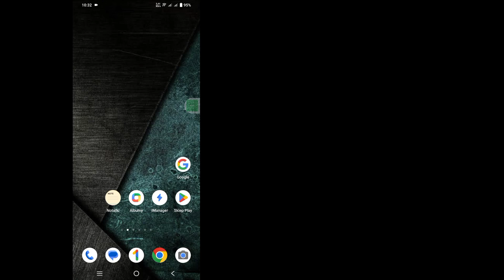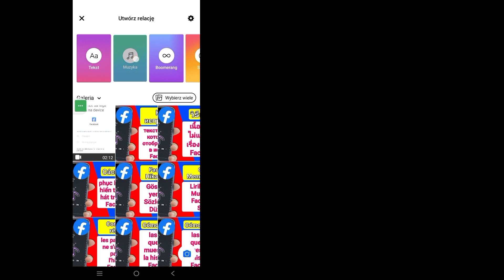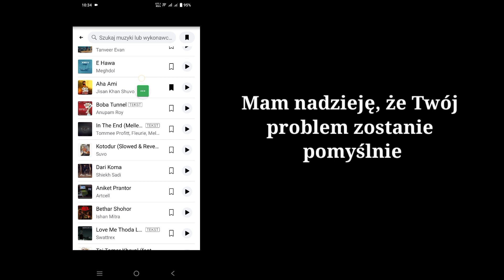Jak naprawić brak wyświetlania tekstów piosenek w relacji na Facebooku po wybraniu utworu z tekstem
Jak naprawić brak wyświetlania tekstów piosenek w relacji na Facebooku po wybraniu utworu z tekstem (problem rozwiązany)

 Cześć chłopaki
 W tym filmie pokażę, jak naprawić teksty piosenek, które nie wyświetlają się w relacji na Facebooku po wybraniu utworu z tekstem (problem rozwiązany)

 Jak naprawić brak wyświetlania tekstów piosenek w historii na Facebooku po wybraniu utworu z tekstami (problem rozwiązany) Czy jesteś użytkownikiem urządzeń mobilnych z systemami iOS, Android i iPhone?  Następnie wykonaj poniższe kroki

 Przejdź do ustawień telefonu, dotknij Menedżera aplikacji, Znajdź Facebooka i dotknij Wyczyść dane i pamięć podręczną
 Włącz wszystkie uprawnienia, zaktualizuj Instagram, a następnie otwórz. Mam nadzieję, że Twój problem zostanie pomyślnie rozwiązany

     🙏🙏PROSZĘ🙏🙏
     👍👍POLUBIĘ👍👍
     👉👉KOMENTUJ👈👈